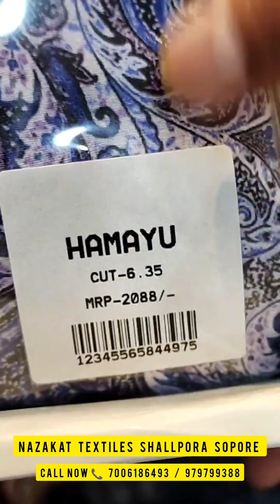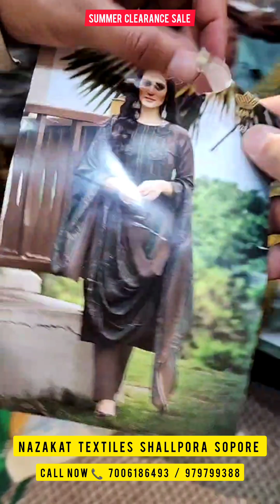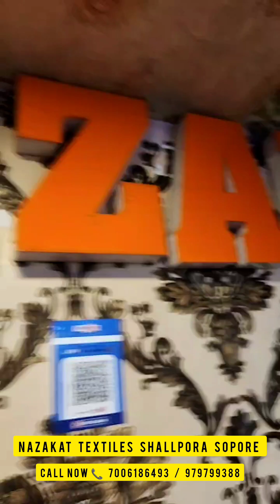Summer Clearance Sale At NazakatTextiles Shallpora Sopore , Pakistani Suits Starts ₹599 Call Now �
Summer Clearance Sale At NazakatTextiles Shallpora Sopore , Pakistani Suits Starts ₹599